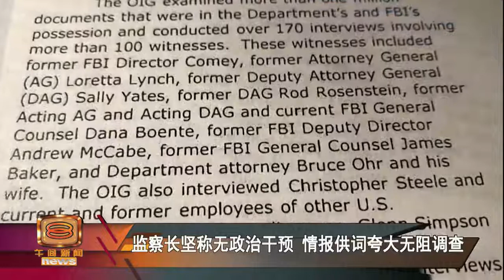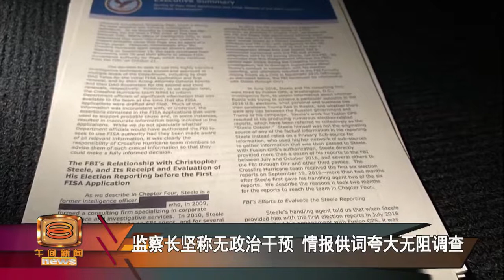司法部揭通俄调查存疏漏 特朗普痛斥推翻政府意图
美国众议院弹劾总统特朗普之际，美国司法部监察长霍洛维茨发布报告，指证联邦调查局在调查特朗普通俄门案件时，虽然没有政治动机，但是却有严重失误和疏漏，包括根据可能不可靠的资料继续调查，监察申请资料有误等等。特朗普狠批这是有心人试图推翻政府的手段。